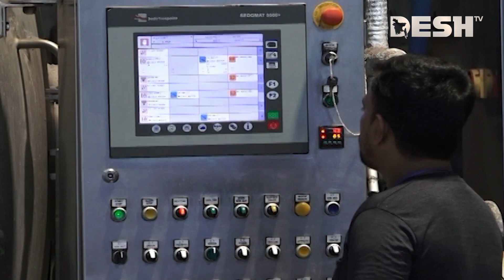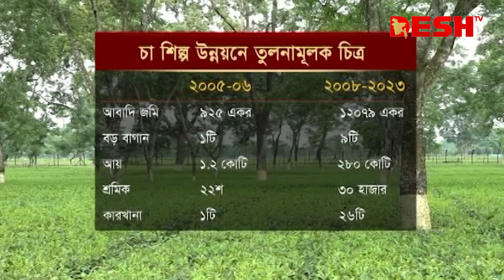দেশ সংবাদ | সকাল ৭.৩০ | ২৩ জুলাই ২০২৩ | Desh TV bulletin 7.30 AM | Latest Bangladeshi News